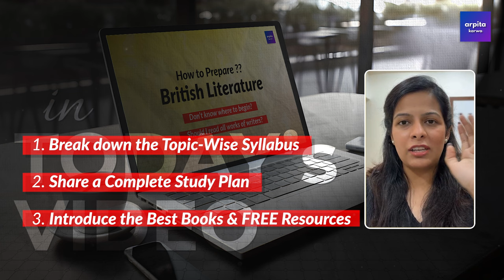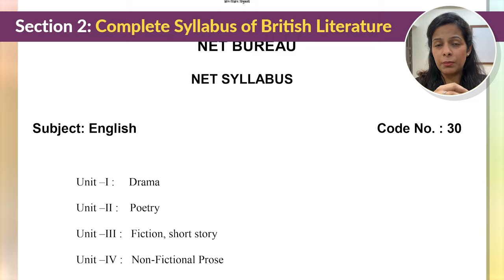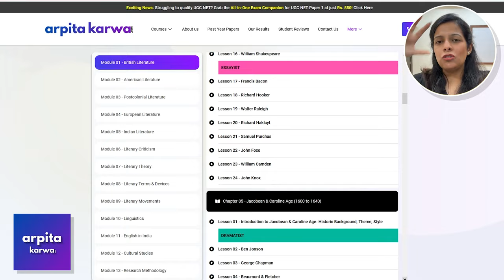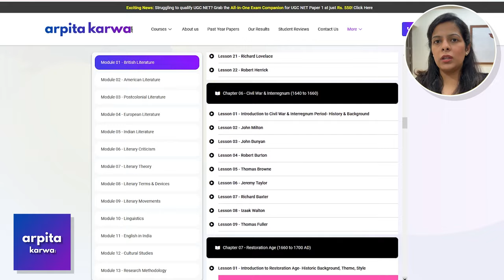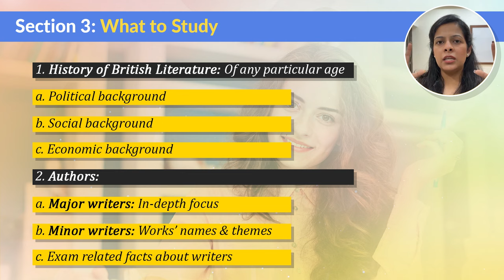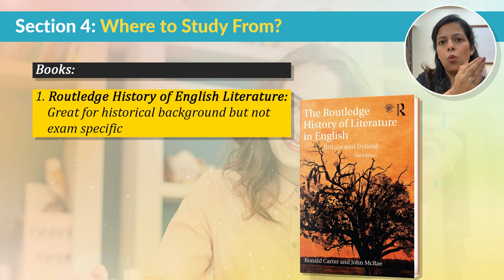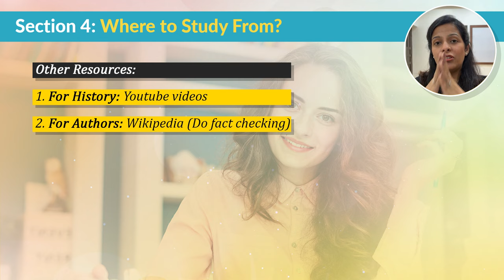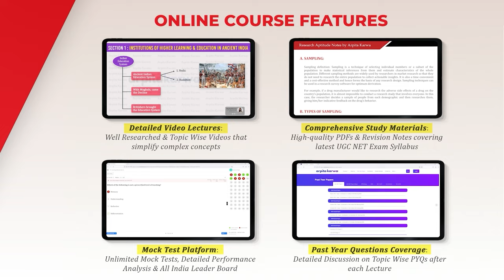UGC NET Dec 2024 | Crack UGC NET English with Ease | Step-by-Step Guide to cover British Literature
Struggling to ace British Literature for UGC NET? Worry no more! In this video, we’ll walk you through a step-by-step guide to master British Literature effortlessly. Learn the most powerful strategy to cover key topics, understand major literary movements, and tackle past year questions like a pro.

✨ What you'll learn:
📌 How to prioritize topics in British Literature.
📌 Proven tips to simplify complex works and authors.
📌 The ultimate approach to score high in the UGC NET English exam.

🔑 With this foolproof method, cracking UGC NET English becomes a breeze. Whether you’re a beginner or revising, this video is your roadmap to success!

👉🏼 Drop a WhatsApp Message to download FREE PDF notes of this lecture- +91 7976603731 or click on this